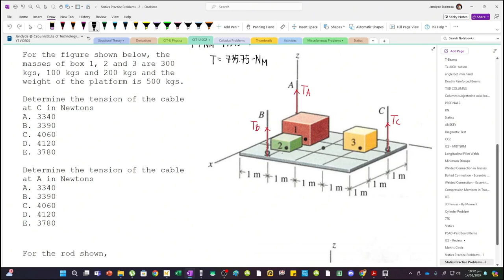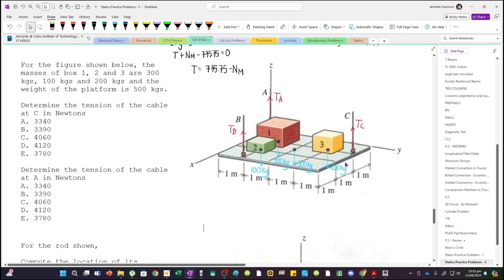Tension of Cables Attached to a Plate (3D Parallel Force System) | Statics of Rigid Bodies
For the figure shown below, the masses of box 1, 2 and 3 are 300 kgs, 100 kgs and 200 kgs and the weight of the platform is 500 kgs.

Determine the tension of the cable at C in Newtons
A. 3340
B. 3390
C. 4060
D. 4120
E. 3780

Determine the tension of the cable at A in Newtons
A. 3340
B. 3390
C. 4060
D. 4120
E. 3780